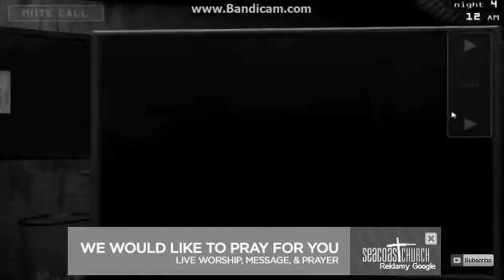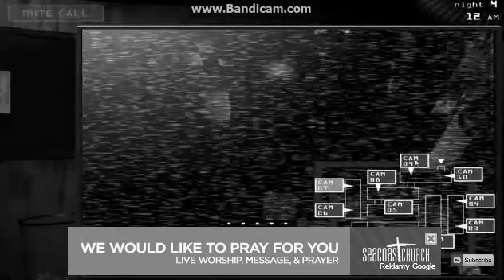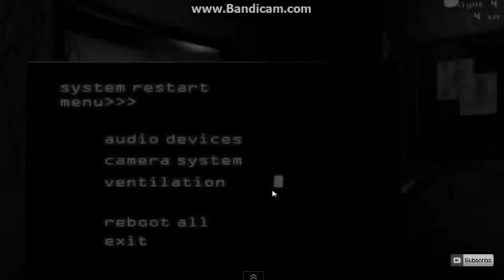five nights at Maaximkos 3 foxy